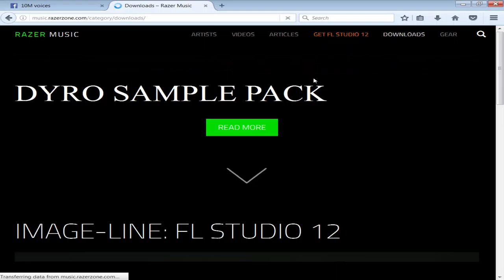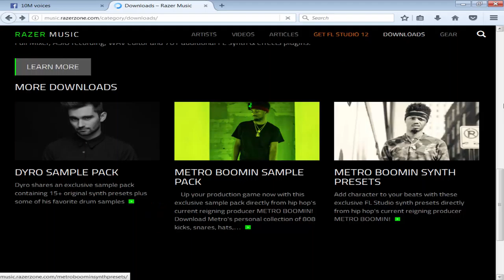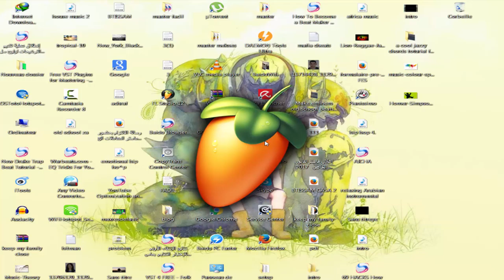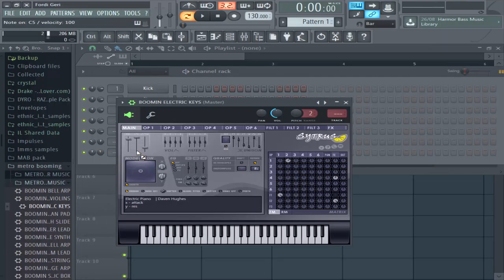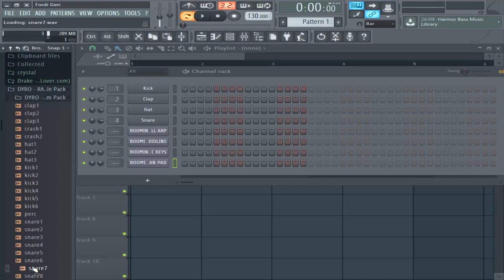A Free Metro boomin Pack !!!